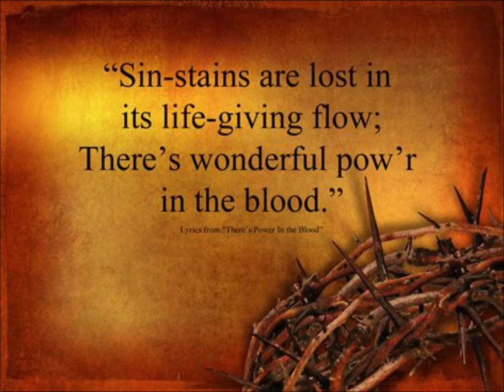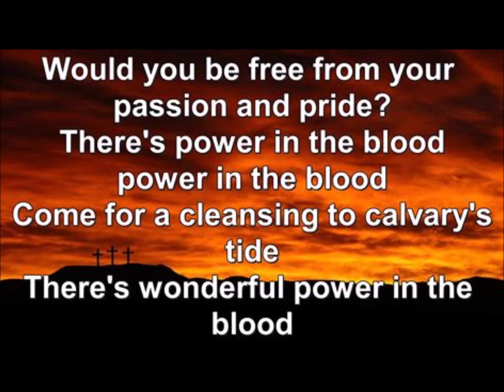Power in the Blood